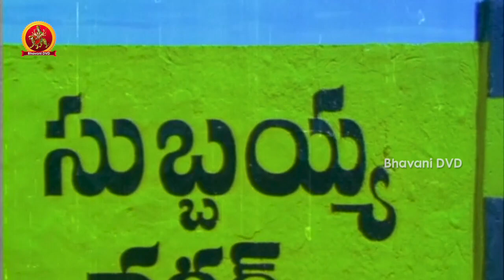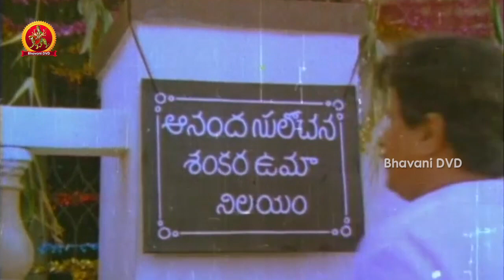Illu Illalu Pillalu Telugu Movie Part 7 | Sharada | Chandramohan | Maharshi Raghava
Watch Illu Illalu Pillalu Telugu Movie  Parts

Starring : Chandra Mohan, Sarada, Maharshi Raghava Among Others
Director : Vissu
Producer : Pushpa Bhatt, M Gangadhar Rao